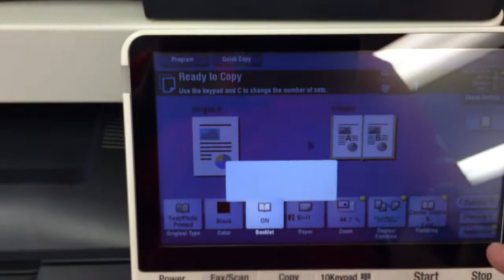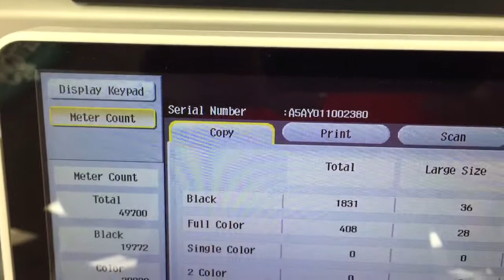C554e clean #3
Unblemished like new model.  Bizhub c554e